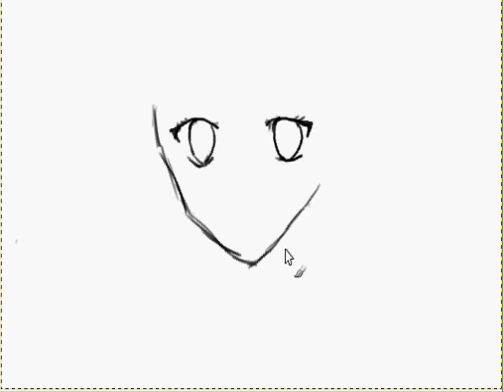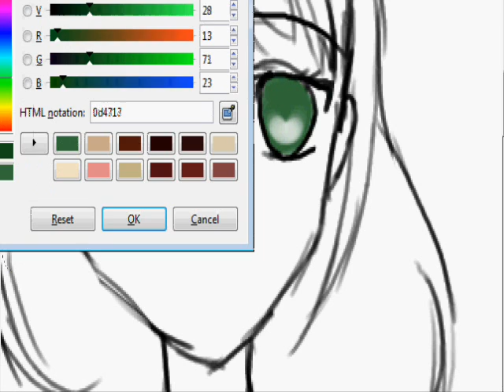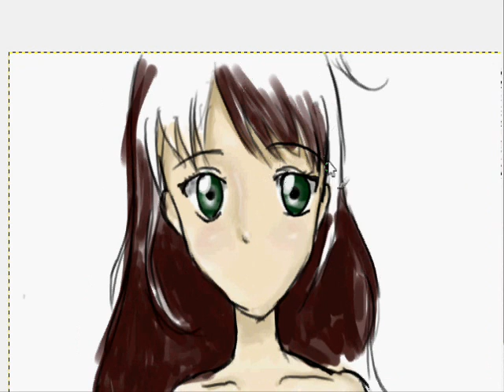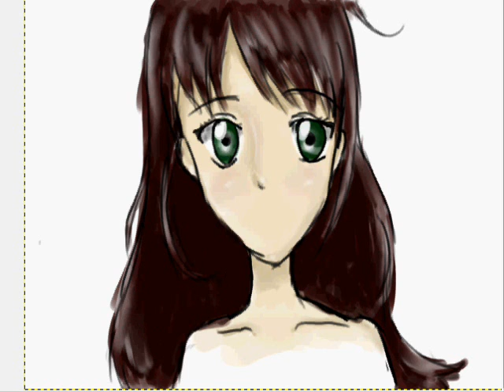Girl in Green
Quick little speedpaint video. Enjoy! ^^